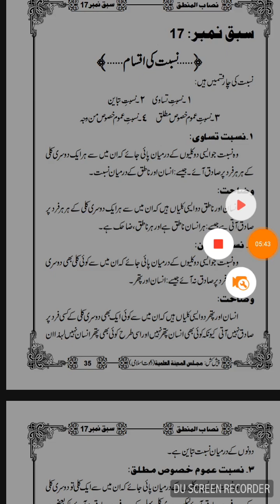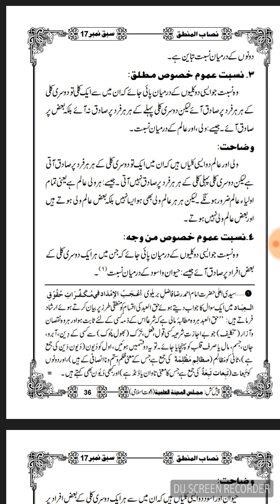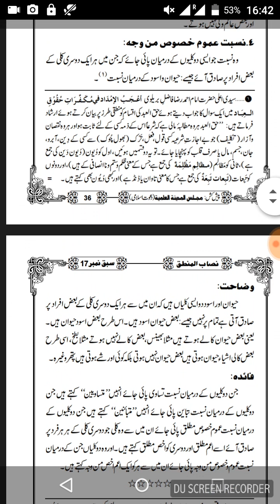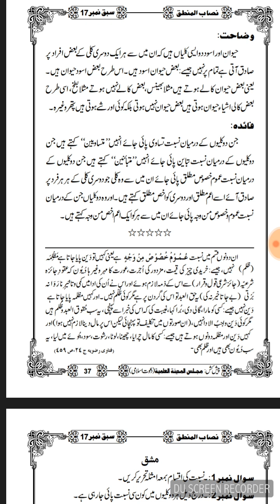NISAB UL MANTIQ//LESSON NO 17 (نصاب المنطق//سبق نمبر 17//نسبت کی اقسام)